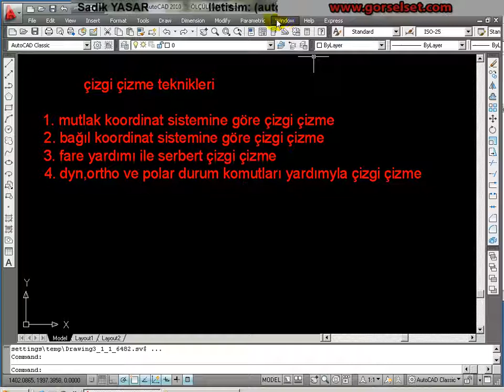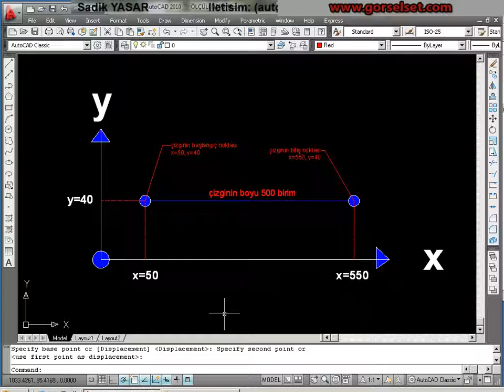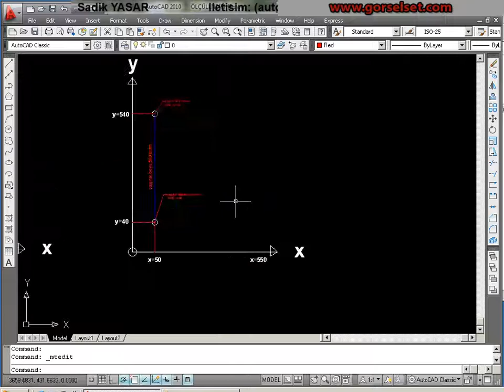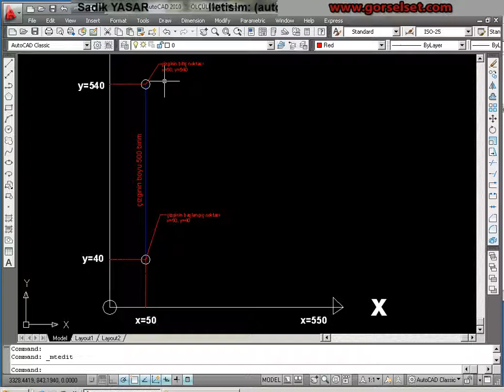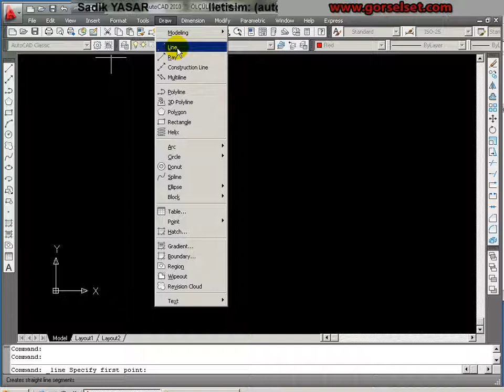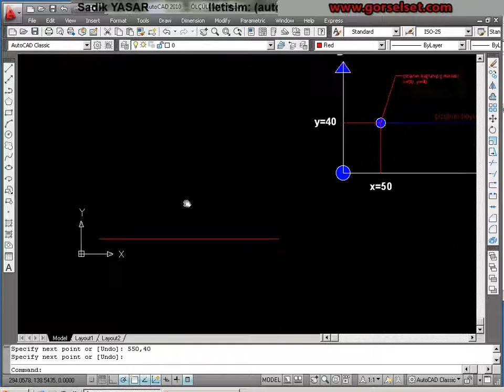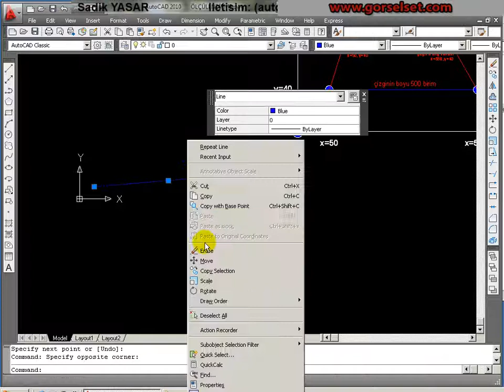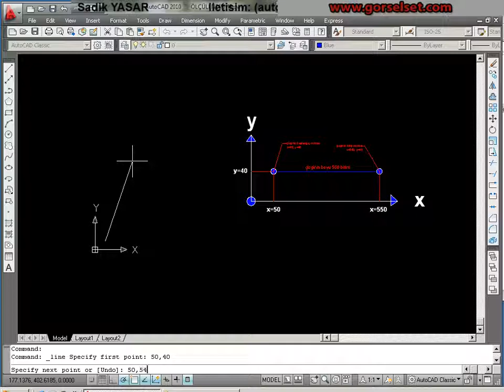Autocad 2010 Eğitim Seti (3.Bölüm 2.ders )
2.mutlak koordinata göre çizgi çizme